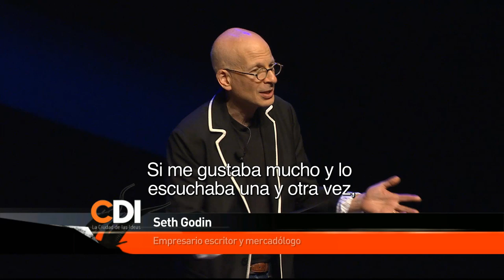Seth Godin - La Ciudad de las Ideas 2013 "Dangerous Ideas"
Seth Godin afirma que la era industrial, en la cual lo relevante eran los medios de producción, está llegando a su fin. Hoy por hoy nos adentramos en la era de la conexión, donde el capital se convierte en la capacidad que se tiene para conectar a los individuos. ¿Y qué pasa con el mercado? Como éste se diversifica ampliamente, todos tienen oportunidad para vender algo.